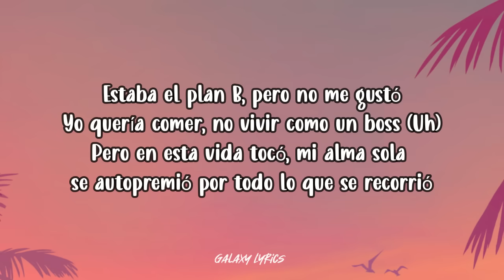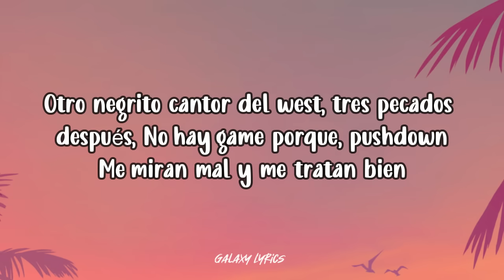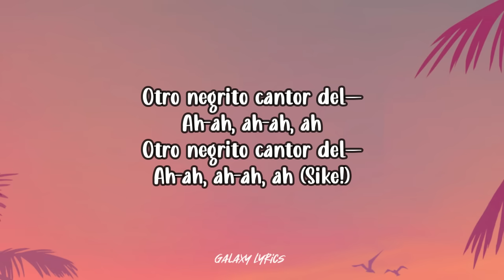MILO J - 3 PECADOS DESPUES (LETRA)🎵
📜MILO J  - 3 PECADOS DESPUES Letras📜

[Intro]
Y hay que prohibir el Auto-Tune, muchas gracias

[Coro]
Otro negrito cantor del west, tres pecados después
No hay game porque, pushdown
Me miran mal y me tratan bien
No vi un "Feliz Navidad" de ninguno, colgado del 166
Me agrandé, chúpenmela, ah, desvinculándome

[Verso]
Dopándome en un beat, armándome de G reales
Para la mente hay PIN, quieren saber de mí, paren
Brindo por vos, por mí, mamá, papá y dos, tres chacales
BW casi que en mis veins, mai, antes de la fame
Millo antes de los twenty y si un día tengo un Bentley
No va a ser de alquiler, me lo gané
Para el lujo, para el Fendi, botellas y confeti

Un día hubo sed, había un porqué
Estaba el plan B, pero no me gustó
Yo quería comer, no vivir como un boss (Uh)
Pero en esta vida tocó, mi alma sola se
autopremió por todo lo que se recorrió
La psicóloga recomendó que baje treinta
 cambios porque vivo en x2
Que parecía encomendado del boss y
 no estaba hablando de Dios
No es por ego, ¿pero quién como yo?
¿Quién como yo? ¿Quién como yo?
(Concha de tu ma) Yeah, dice

[Outro]
Otro negrito cantor del—
Ah-ah, ah-ah, ah